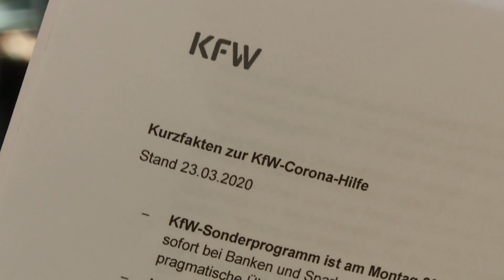CORONA-KRIMINALSTATISTIK: Covid-19- Lockdown vermindert Straftaten - aber nicht für immer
Das Fazit der vorläufigen Kriminalstatistik in Nordrhein-Westfalen lautet: weniger Wohnungseinbrüche, weniger Raubüberfälle und weniger Diebstähle. Doch ein ganz neue Art des Betruges kostete Millionen.